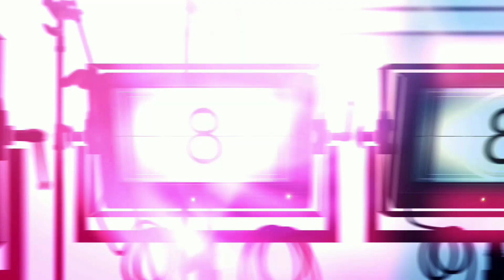Warrior Season 3 Malayalam review